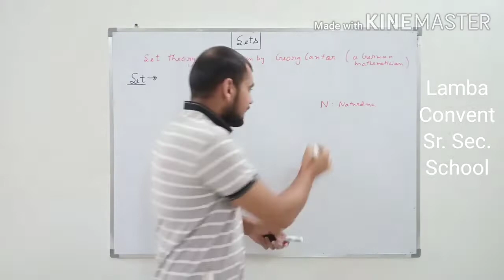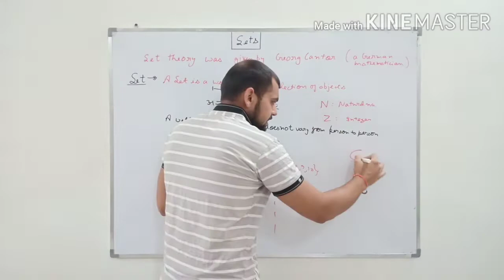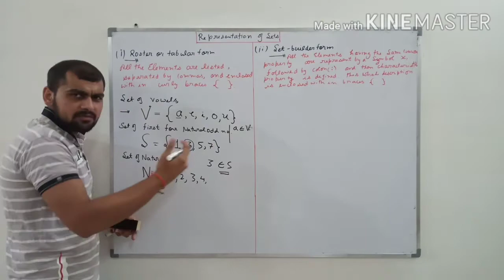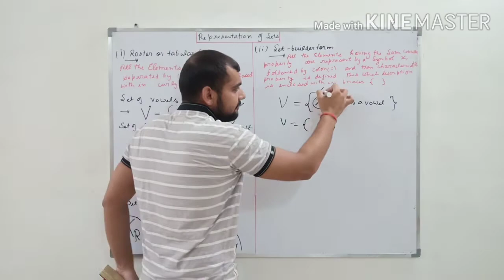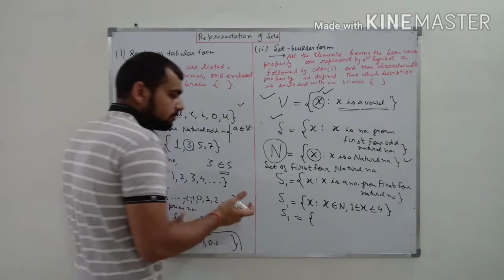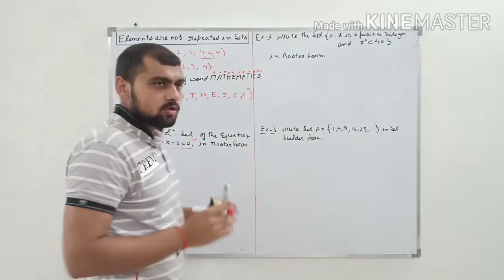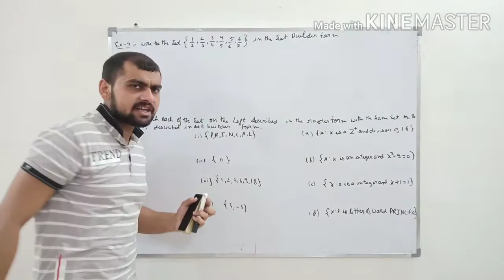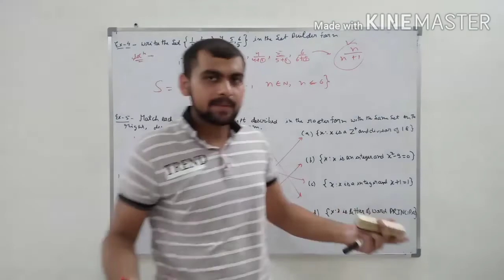1.class-11,math- Sets intro.